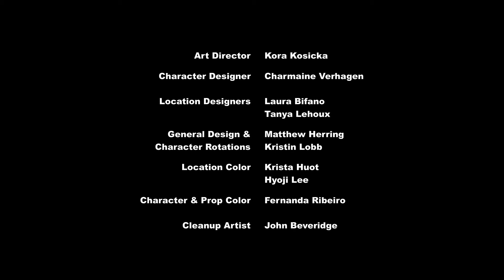My little pony a amizade é mágica T6-EP7, A Novata